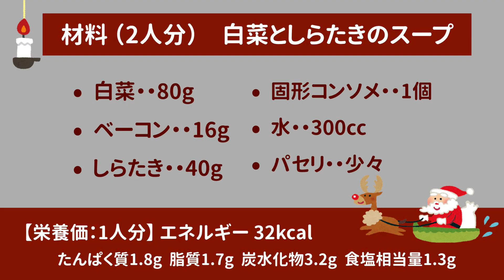【白菜としらたきのスープ】材料3つ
久留米市保健所健康推進課の管理栄養士がおすすめするバランス献立をご紹介しています。
生活習慣病の予防や日頃の健康づくりにお役立てください。

白菜としらたきのスープ
（材料２人分）
・ 白菜　80ｇ
・ ベーコン　16g
・ しらたき　40ｇ
・ 固形コンソメ　1個
・ 水　300cc

詳しいレシピ、栄養価は久留米市ホームページをご覧ください↓